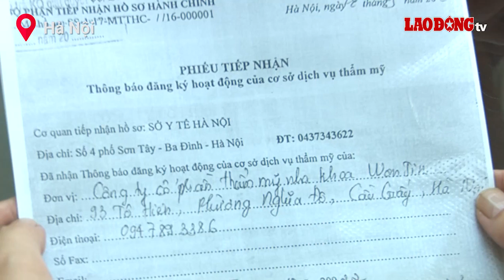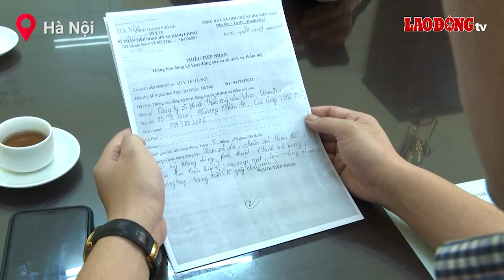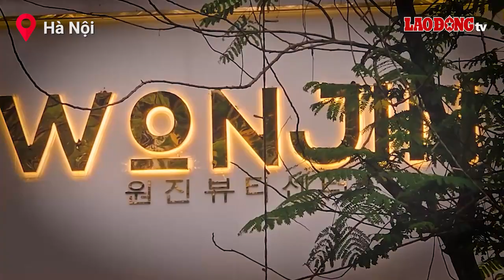Đề nghị đình chỉ hoạt động Viện thẩm mỹ Quốc tế Wonjin khi làm rõ sai phạm | Báo Lao Động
BÁO LAO ĐỘNG | Chiều 19.5, trao đổi với Lao Động, ông Nguyễn Anh Tuấn, Phó Chủ tịch UBND phường Nghĩa Đô (Cầu Giấy, Hà Nội) cho biết, sau khi làm rõ các sai phạm như báo nêu, nếu đủ căn cứ sẽ đề nghị đình chỉ hoạt động của Viện thẩm mỹ Quốc tế Wonjin.

* Đường dây nóng: 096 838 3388